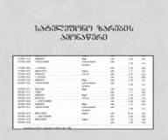qibar khalvashi 2